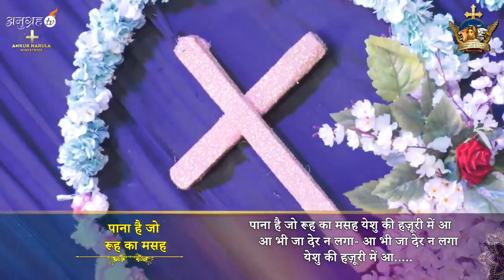Pana Hai Jo Rooh Ka Massa || पाना है जो रूह का मसह || Ankur Narula Ministry || Worship Song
Pana Hai Jo Rooh Ka Massa || पाना है जो रूह मसह || Ankur Narula Ministry || Worship Song || @AnkurNarulaMinistries @BrotherSiddhantSharma @WorshiperGillDeep @WorshipperPeterMasih
✝️WORSHIP SONG ONLY. ANKUR NARULA MINISTRIES ✝️

Havan Worship Song || Sermon Worship Song || Healing Worship Song || Christian Worship Song